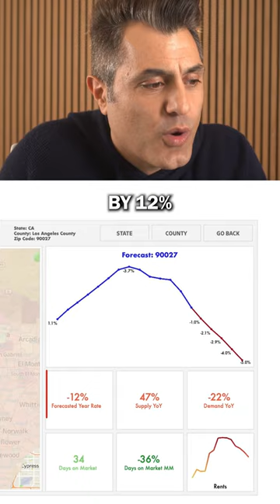Why did Brad Pitt sell his $40 million dollar mansion?